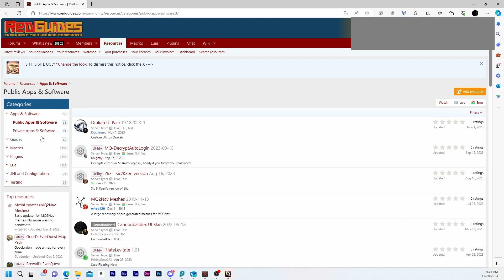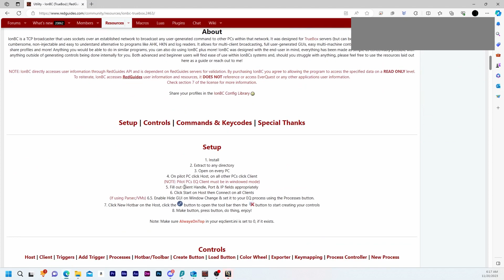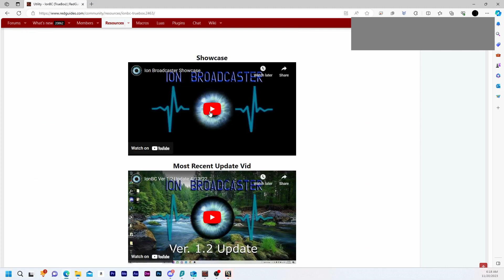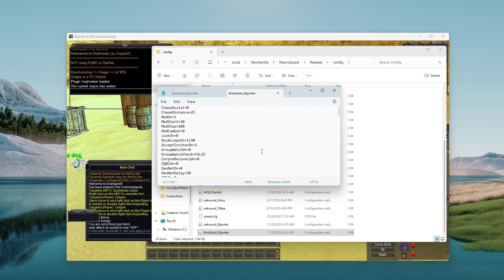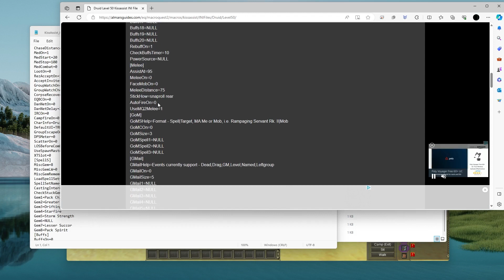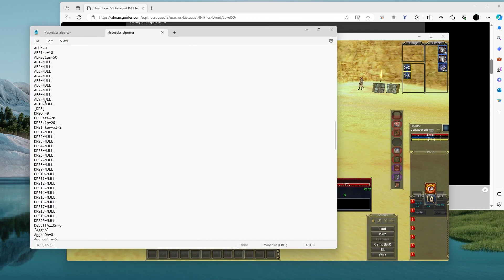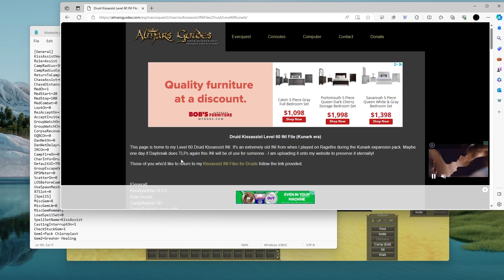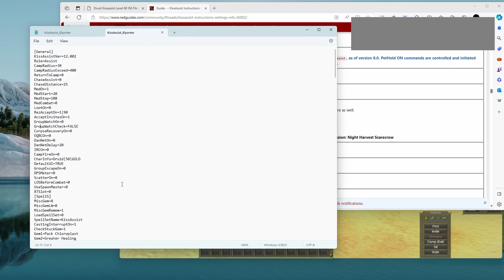Everquest HealBot Setup: Multiboxing The Easy Way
Even if you don't like multiboxing you can use this to setup a heal bot that follows you around. Set it and forget it while you play your main character and gain exp and level while waiting for a group.

---All my equipment and resources below---

Equipment:
- 12 Pack of Mice
- Mid Range Gaming PC
- Better PC Than I Have
- 43 Inch Quad Screen 4k Monitor
- Mini PC
- Mini Gaming Keyboard

- EQ Private Servers in Planes of Power era